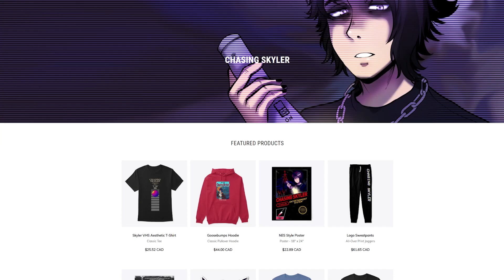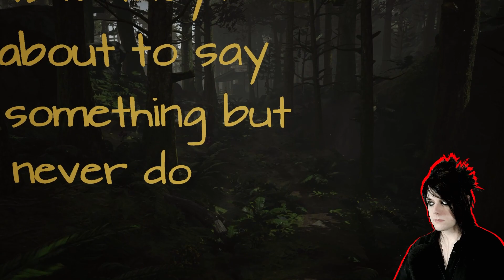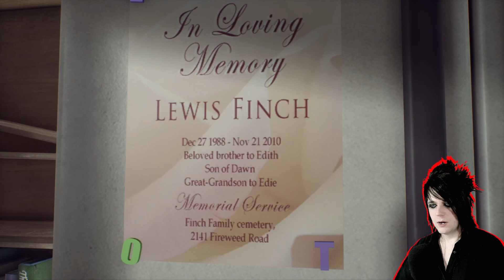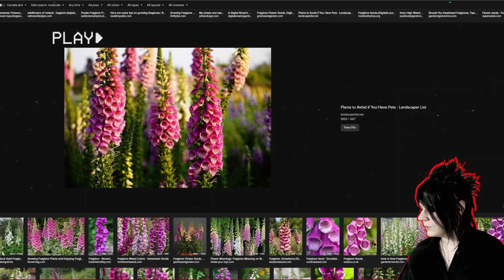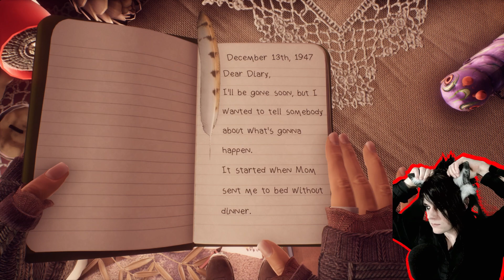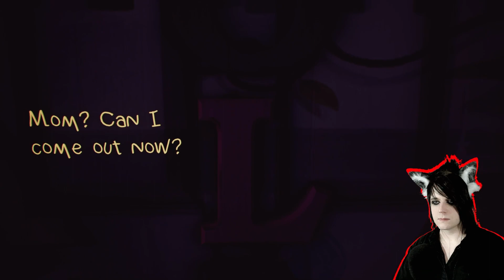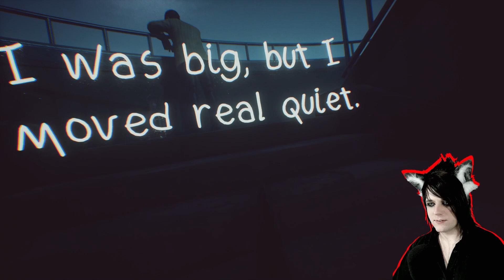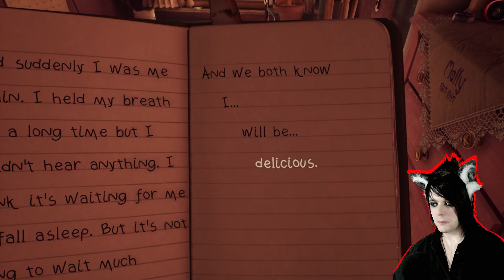MASTERPIECE STORY TELLING - What Remains of Edith Finch [part 1]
This footage was live streamed on March 16, 2022.